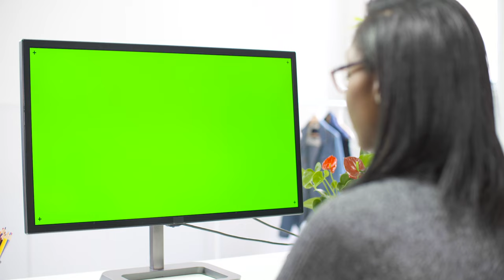Girls in green screen | Background Removed Shorts | Animated Video (3)